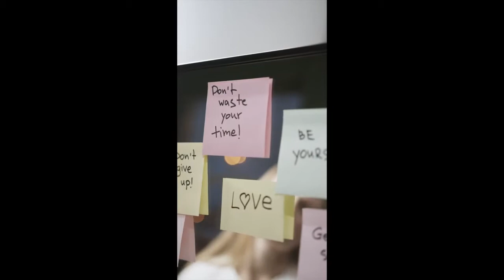Inspirational Motivational: Perseverance